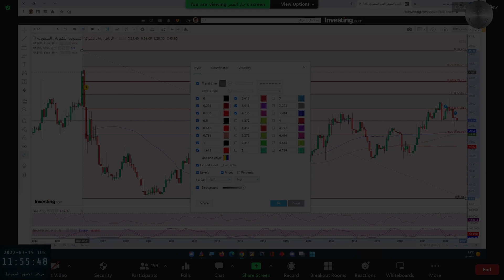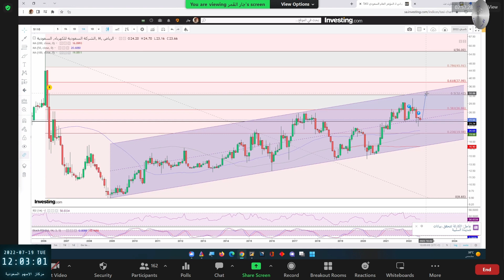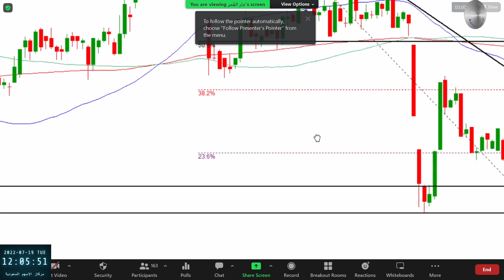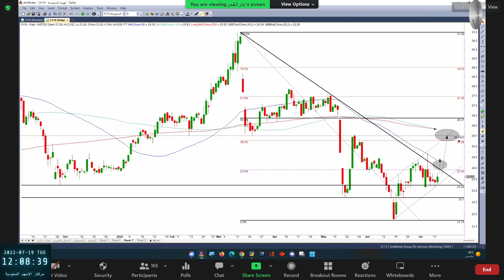الكهرباء بتاريخ 19 07 2022